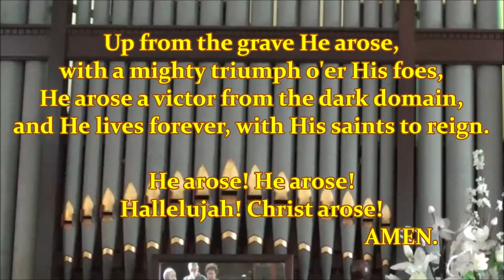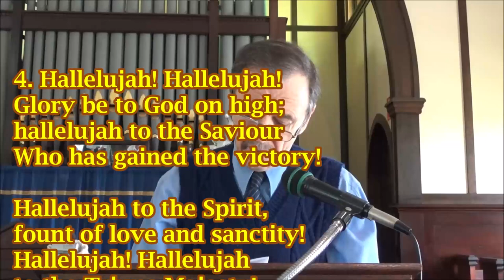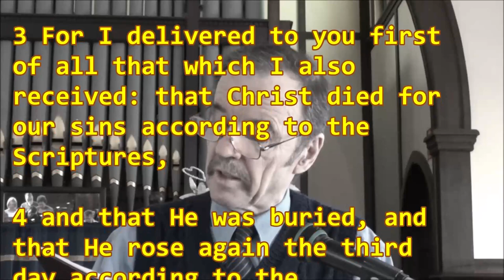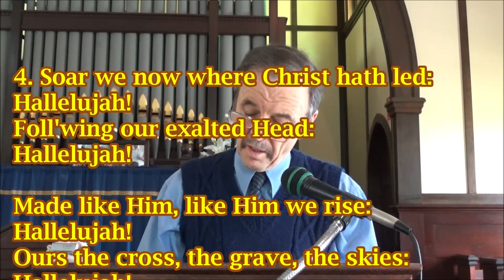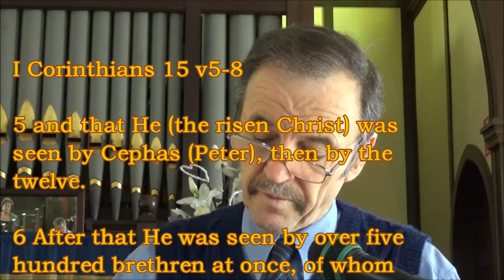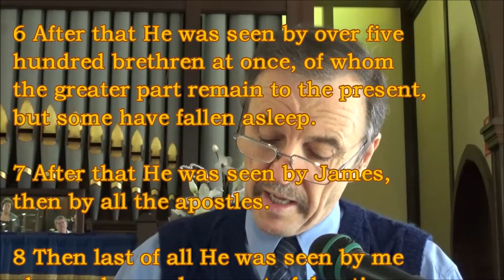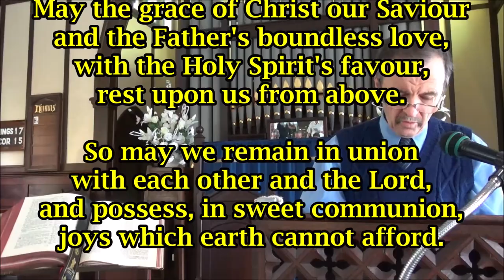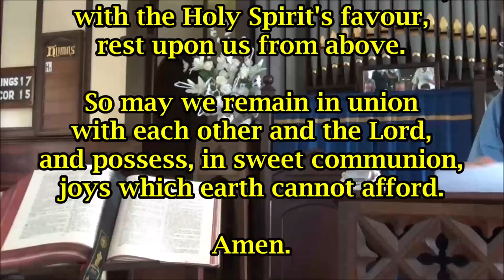31 March 2024 MORNING SERVICE, St John's Annerley Presbyterian Church (released 7 April 2024)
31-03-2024 MORNING Rev. Martin Duffield
Psalm 52:8-9
INTROIT: Jesus Stand Among Us
PRAYER
HYMN 1 Hallelujah! Hallelujah! Hear to Heaven and Voices Raise
1 Kings 17:17-24
PRAYER
HYMN 2 Yours is the Glory Risen and Conquering Son
1 Corinthians 15:1-11
PRAYER
HYMN 3 Christ the Lord is Risen Today
PRAYER
SERMON: The Impacts of the Resurrection
HYMN 4 This is Our Glad Announcement
BENEDICTION: May the grace of Christ
Scripture taken from NKJV(R).
Copyright(c)1982 Thomas Nelson.

INTROIT
Jesus, Stand Among Us
Rev. William Pennefather 1816-73
Tune: NORTH COATES, Timothy R Matthews, 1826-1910

1. Jesus, stand among us
in Your risen power;
let this time of worship
be a hallowed hour.

2. Breathe the Holy Spirit
into every heart;
bid the fears and sorrows
from each soul depart.

3. Thus with quickened footsteps
we'll pursue our way,
watching for the dawning
of eternal day.
Hymn 1
Hallelujah! Hallelujah!
Rev. Dr. Christopher Wordsworth 1807-85
Tune: LUX EOI, Sir Arthur S Sullivan, 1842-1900

1. Hallelujah! Hallelujah!
Hearts to heav'n and voices raise.
sing to God a hymn of gladness;
sing to God a hymn of praise.
He, who on the cross a Victim,
for the world's salvation bled,
Jesus Christ, the King of glory,
now is risen from the dead.

2. Hallelujah! Christ is risen!
Death at last has met defeat.
See the ancient pow'rs of evil
in confusion and retreat.
Once He died, and once was buried;
now He lives for evermore,
Jesus Christ, the world's Redeemer,
Whom we worship and adore.

3. Christ is risen! We are risen!
Set your hearts on things above.
There in all the Father's glory,
lives and reigns our King of love.
Hear the word of peace He brings us;
see His wounded hands and side!
Now let ev'ry wrong be ended,
ev'ry sin be crucified.

4. Hallelujah! Hallelujah!
Glory be to God on high;
hallelujah to the Saviour
Who has gained the victory!
Hallelujah to the Spirit,
fount of love and sanctity!
Hallelujah! Hallelujah
to the Triune Majesty!
Hymn 2
After Edmond Louis Budry 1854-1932, tr Richard B Hoyle 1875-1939
Tune: MACCABEUS, George Frideric Handel, 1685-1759

1. Yours is the glory,
risen, conquering Son!
Endless is the vict'ry
over death You won!
angels robed in splendour
rolled the stone away,
kept the folded grave-clothes
where Your body lay.
Yours is the glory,
risen, conquering Son!

2. See Jesus meets thee us,
risen from the tomb.
Lovingly He greets us,
scatters fear and gloom.
Let the church with gladness
hymns of triumph sing,
for her Lord s living -
death has lost its sting.
Thine ...

3. No more we doubt You,
glorious Prince of life.
What is life without You
aid us in our strife.
Make us more than conqu'rors,
through Your deathless love,
bring us safe through Jordan
to Your home above.
Thine ...
Hymn 3
Christ, the Lord, Is Risen Today
Rev. Charles Wesley, 1707-88
Tune: EASTER HYMN, Latin Carol, 14th Century; Lyra Davidica 1708

1. Christ, the Lord, is risen today:
Hallelujah!
Sons of men and angels say,
"Hallelujah!"
Raise your joys and triumphs high:
Hallelujah!
Sing, ye heavens, and earth reply,
"Hallelujah!"

2. Love's redeeming work is done:
Hallelujah!
Fought the fight, the battle won:
Hallelujah!
Vain the stone, the watch, the seal:
Hallelujah!
Christ hath burst the gates of hell:
Hallelujah!

3. Lives again our glorious King:
Hallelujah!
Where, O death, is now thy sting?
Hallelujah!
Once He died our souls to save:
Hallelujah!
Where's thy victory, O grave?
Hallelujah!

4. Soar we now where Christ hath led:
Hallelujah!
Foll'wing our exalted Head:
Hallelujah!
Made like Him, like Him we rise:
Hallelujah!
Ours the cross, the grave, the skies:
Hallelujah!
Hymn 4
This Is Our Glad Announcement
"A New Song" 1973, Rev. Daniel (Pat) McGeachy III 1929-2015
Tune: BATTLE HYMN OF THE REPUBLIC, attrib to William Steffe, ~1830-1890

1. This is our glad announcement
of the news in which we stand,
that, according to the Scriptures,
Jesus died for sinful man,
and that on the third day morning,
His eternal reign began:
He's risen from the dead!
Praise and glory be to Jesus!
2. He first appeared to Peter,
then the twelve apostles knew,
then many faithful witnesses
found out that it was true;
and if we will but receive Him
He is here beside us too:
Praise ...

3. Jesus Christ is the Messiah,
God's own well-belovèd Son.
He's the end and the beginning,
He's the everlasting One.
Over death and sin and Satan
is the mighty vict'ry won:
Praise ...